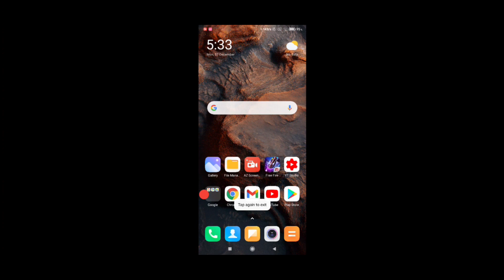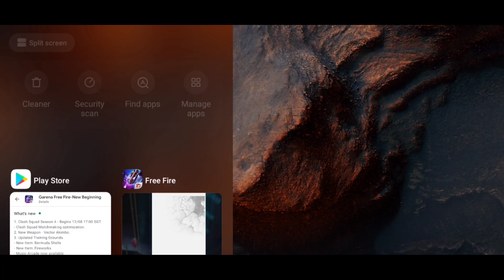Server Is Currently Down For Emergency Maintenance Problem In Free Fire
server is currently down for emergency maintenance
server is currently down for emergency maintenance free fire
server is currently down free fire,
free fire server is currently down for emergency maintenance
server is currently down for emergency maintenance problem free fire
server is currently down for emergency maintenance problem
free fire server is currently down for emergency maintenance please try again later
server is currently down for emergency maintenance please try again later
Dark shooter gaming